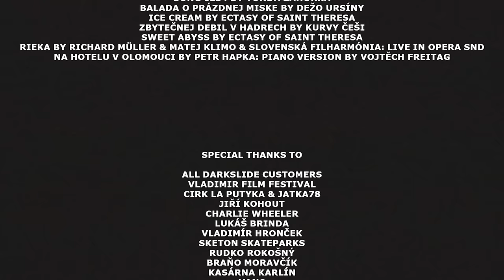TURBO CIRKUS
In Order Of Appearance: Anna Růtová, Štěpán Bareš, Igor Hanečák, Alex Rajna, Tonda Záhorka, Vojtěch Freitag, Adam Löfler, Adam Križovenský, Tomáš Javůrek, David Mohyla, Roman Špaček, David Záhumenský, Marek Lovás, Simon Bareš, Matěj Paděra & Peter Molec

Filmed & Edited by Marek Mitch Lovás

Produced by Mirek Kvapil

Additional Filming: Mirek Kvapil, Tonda Záhorka, David Mohyla, Anna Růtová, Štěpán Bareš, Adam Križovenský

Intro Speech by Jiří Kohout

To Chce Mít Svůj Systém by Eva Hurychová
Prší by Psí Vojáci

Darkness by Jan Hammer Group: Live in New York
Nad Stádem Koní: Live by Buty

Barflies by Oskar Rozsa
Song 0234 by Tonda Záhorka
Balada o Prázdnej Miske by Dežo Ursíny
Ice Cream by Ectasy of Saint Theresa
Zbytečnej Debil v Hadrech by Kurvy Češi
Sweet Abyss by Ectasy of Saint Theresa
Rieka by Richard Müller & Matej Klimo & Slovenská Filharmónia: Live in Opera SND
Na Hotelu v Olomouci by Petr Hapka: piano version by Vojtěch Freitag